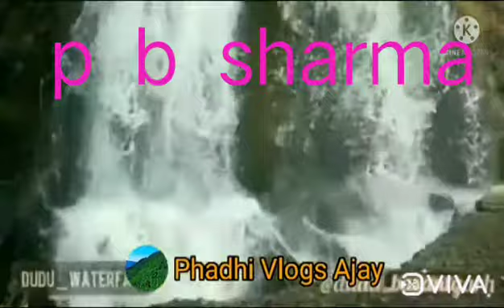mast video s👍